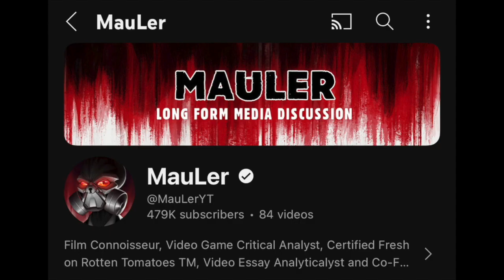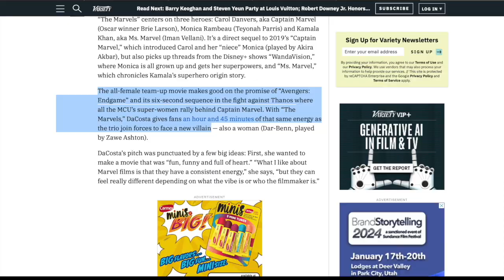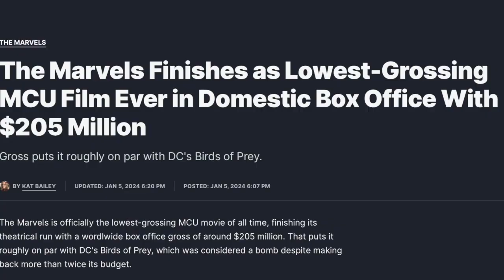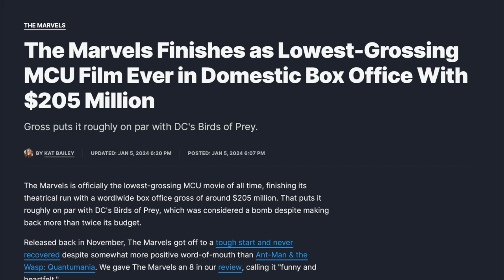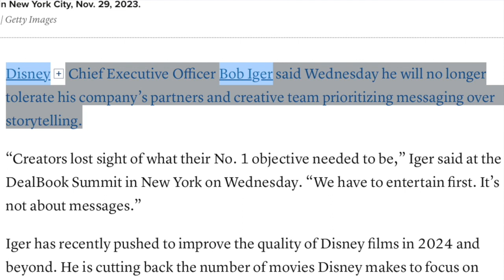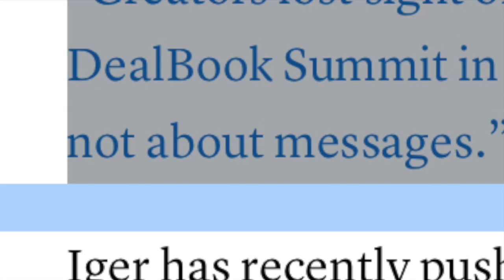Disney Does It AGAIN?!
Disney has apparently not learned its lesson with the tragedy that was, "The Marvels". It is now looking to use that exact same formula to make a new Star Wars film.